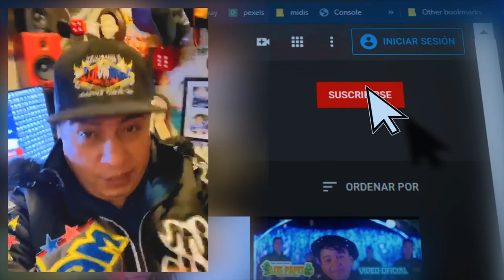SONIDO FANTASMA CESAR JUAREZ EL BORRACHITO GRUPO YAIRASU